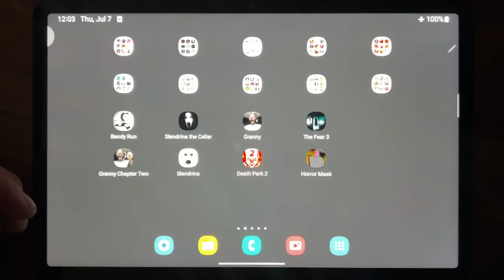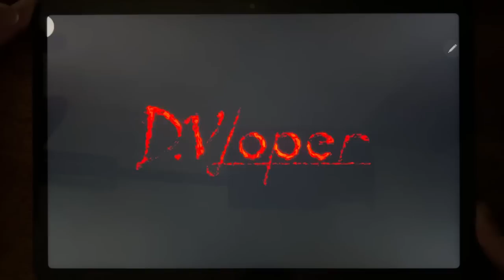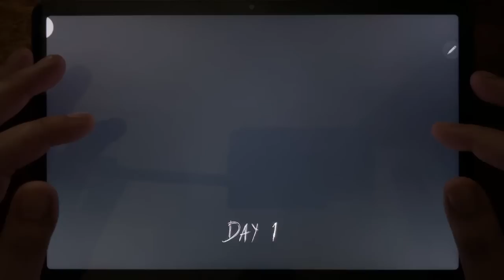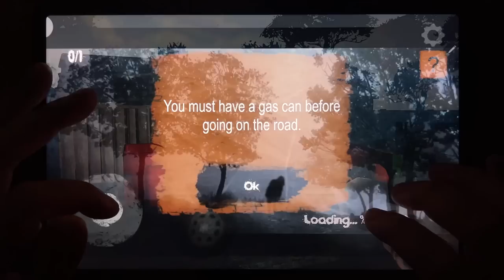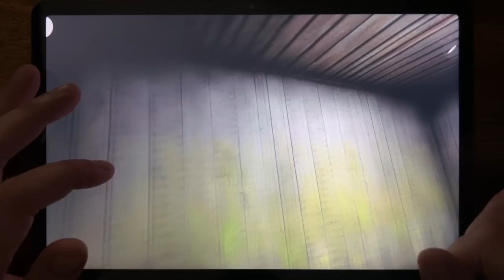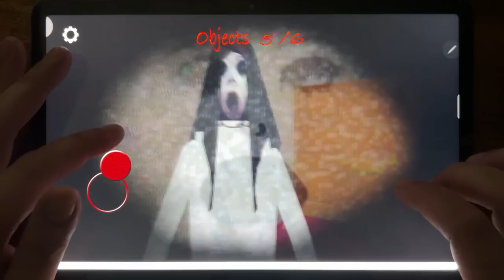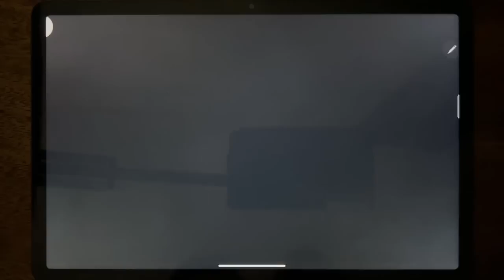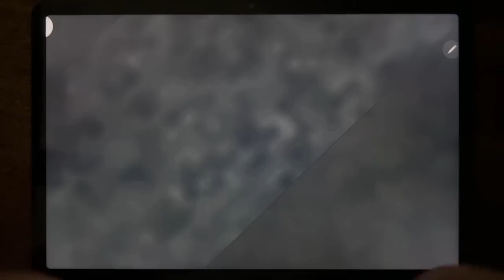Bendy Run, Slendrina The Cellar, Granny, The Fear 3, Granny Chapter Two, Slendrina, Death Park 2...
Bendy Run, Slendrina The Cellar, Granny, The Fear 3, Granny Chapter Two, Slendrina, Death Park 2, Horror Mask